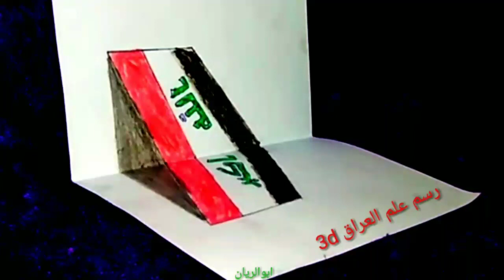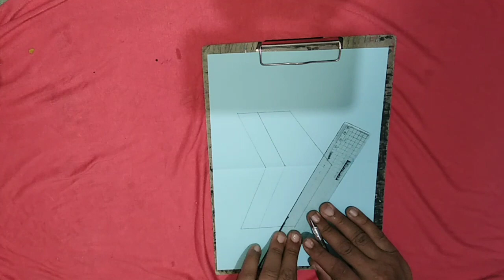رسم علم العراق 3d